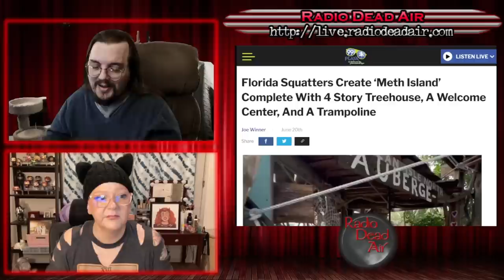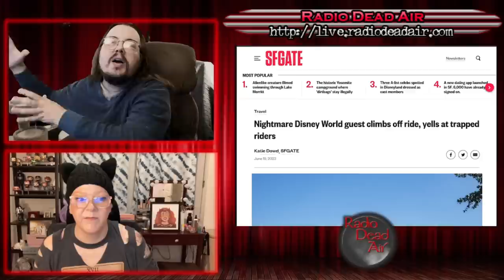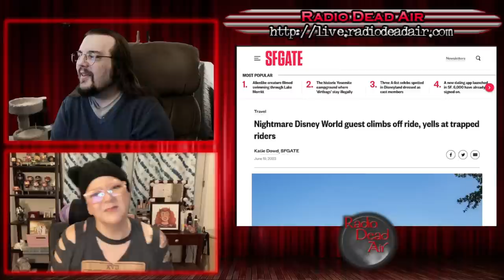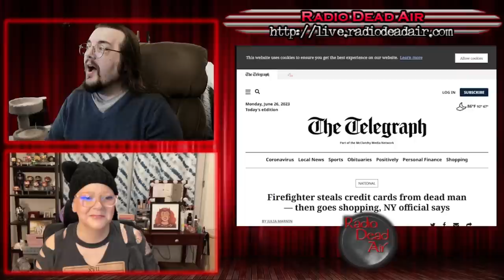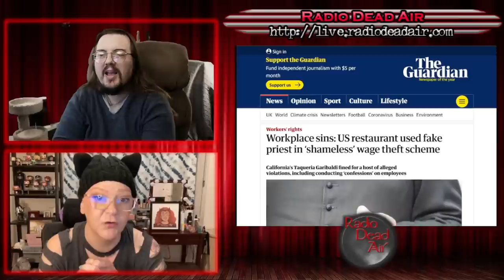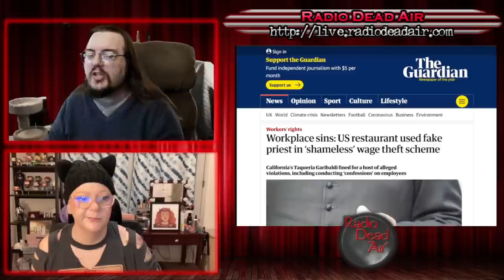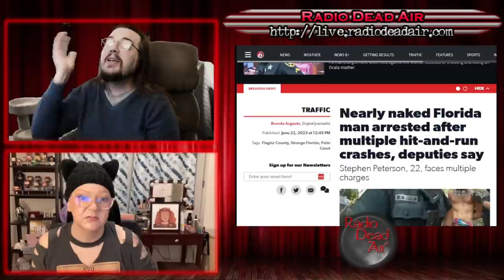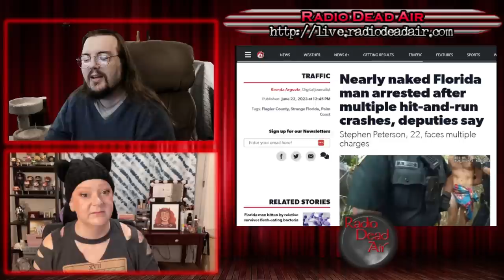WTFIWWY Live - Vince Gilligan's Island - 6/26/23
This week: Funny how "never get out of the boat" works just as well for Disneyland as it does for Vietnam. Also, airpods are neat and all but are you really going to steal from the dead to afford them? And we also find out there's many ways to invoke the Lord's ire but this is probably the first time He's been directly involved in wage theft ...